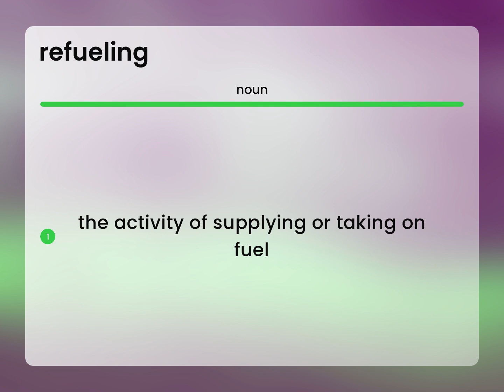Refueling — what is REFUELING meaning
REFUELING meaning

Susan Miller (2023, May 26.) What is Refueling definition?